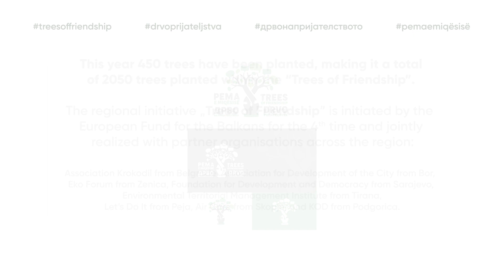Regional initiative "Trees of Friendship" vol. 4, November 20, 2023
The fourth edition of the regional initiative "Trees of Friendship" initiated by the European Fund for the Balkans (EFB) and implemented in cooperation with local partners in all the countries of the region was realised on November 20 across the Western Balkans.

450 trees were planted in 9 cities in Albania, Bosnia and Herzegovina, Kosovo, North Macedonia, Montenegro and Serbia, making it a total of 2050 planted trees since the launch of of Trees of Friendship initiative back in 2020.

The aim of this joint action is to continuously demonstrate that by taking individual responsibility and alerting the public about the seriousness of air pollution and climate change, it is possible to make a difference at local and regional level.

We are pleased that this regional coordinated planting has grown into a traditional activity for us and our partners and that it continues to serve as an example of regional solidarity regarding  awareness of  air, soil and water pollution as common problems of the region.

This year we have partnered with Eko Forum from Zenica, Foundation for Development and Democracy from Sarajevo, Environmental Territorial Management Institute from Tirana, Let’s Do It from Peja, Air Care from Skopje, KOD from Podgorica, Association Krokodil from Belgrade, and Association for Development of the City from Bor.